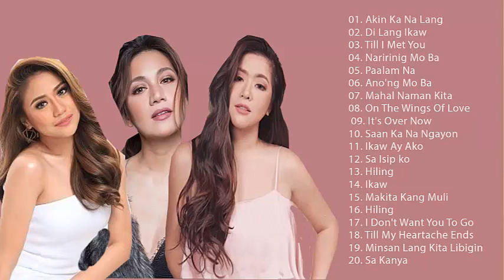Angeline Quinto, Kyla, Morissette 2021 - Bagong New Song OPM Love Song 2021 Playlist